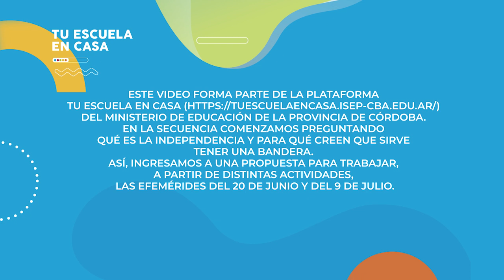Una historia con bandera - Nivel inicial y primer grado | Tu escuela en casa